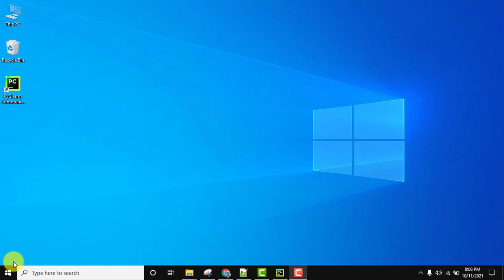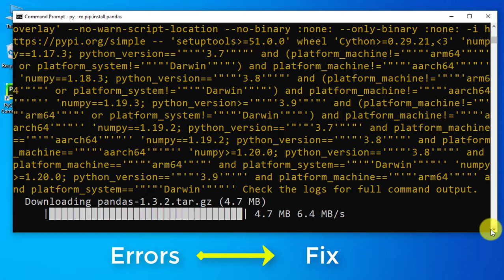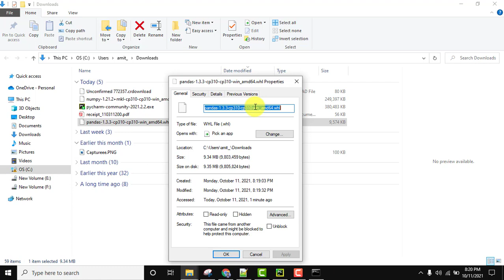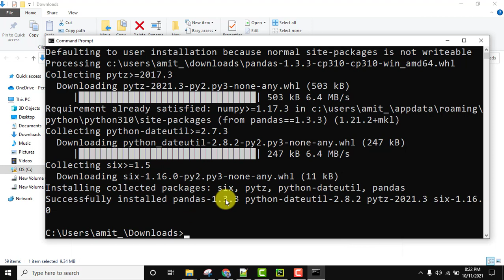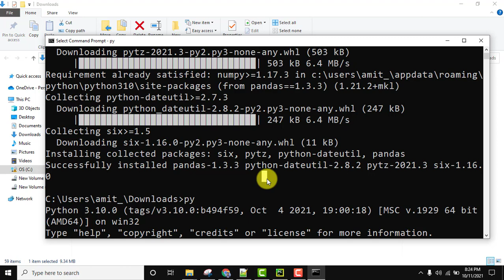How to install Pandas on Python 3.10 Windows 10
In this video, learn to download and install Pandas on Python 3.10.0 Windows 10. Pandas is a library built over Numpy libraries. Therefore, install numpy library before installing Pandas: